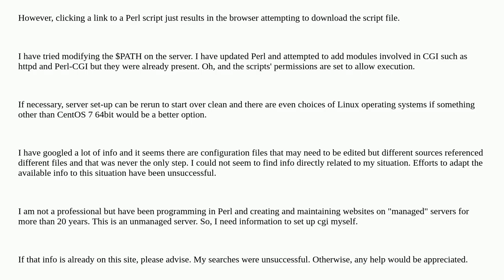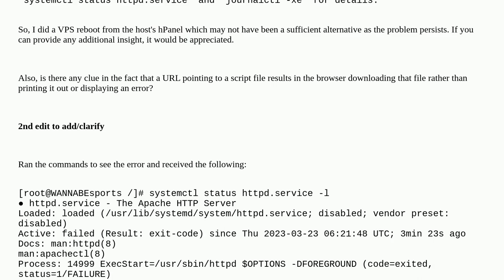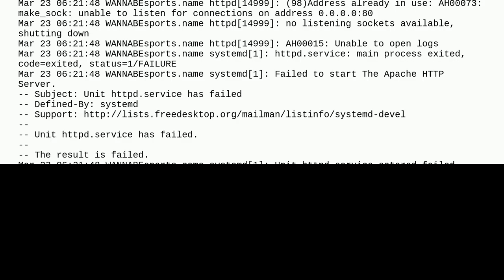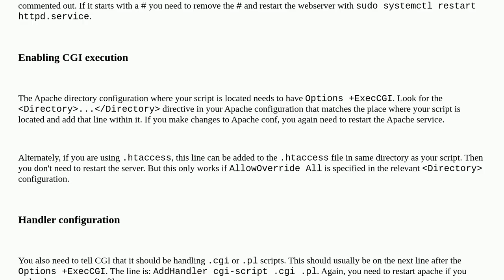Need to set up cgi on VPS to execute Perl (.pl) files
A special thanks goes out to the community

  webserver perl web-hosting linux